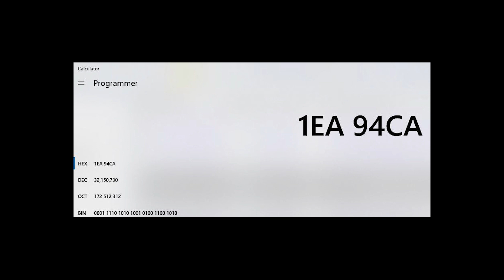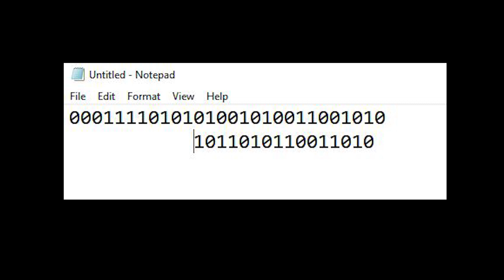Tech Tip: Why am I getting an Invalid Card Format Error?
Today Ted explores why his newly wired door and existing controllers are putting out an invalid card format.